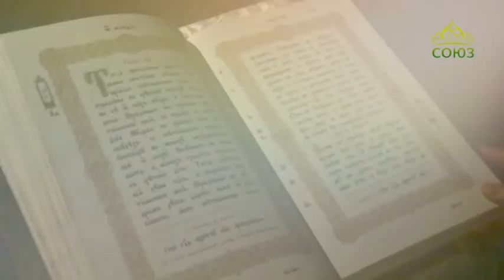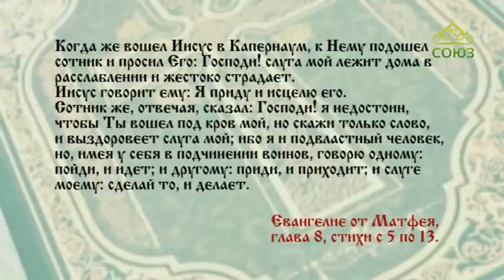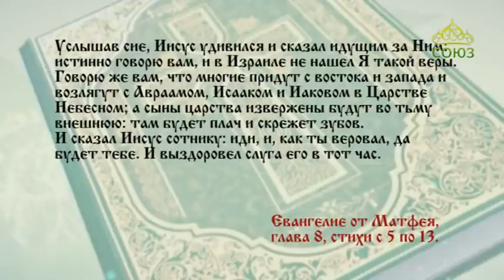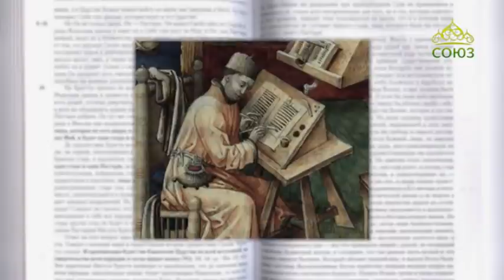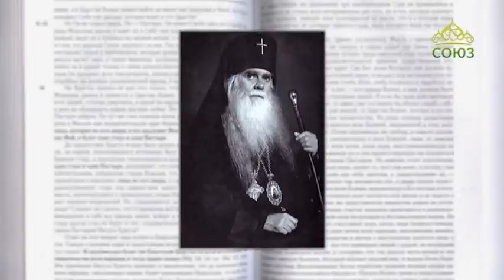Читаем Евангелие вместе с Церковью. 5 июля 2020